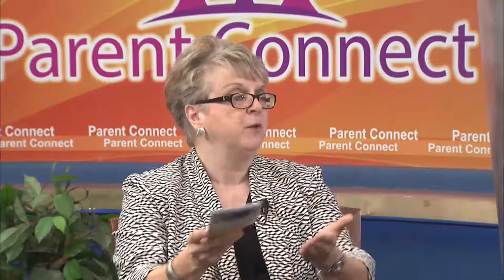Parent Connect - Gifted Education